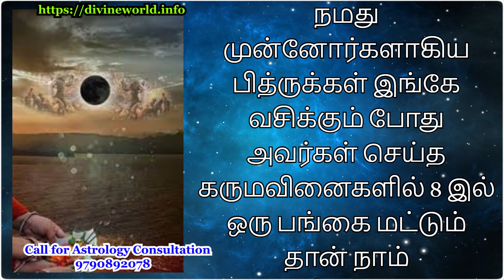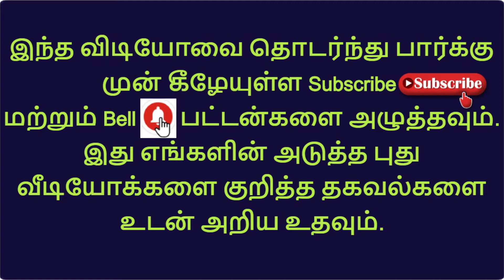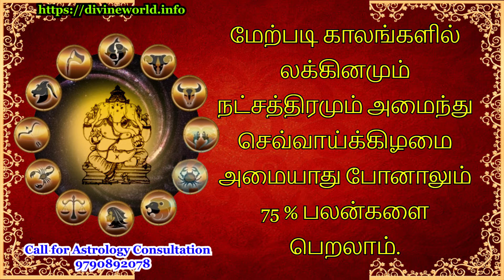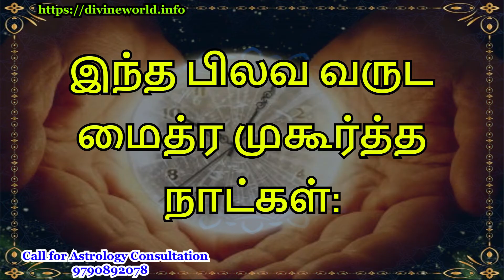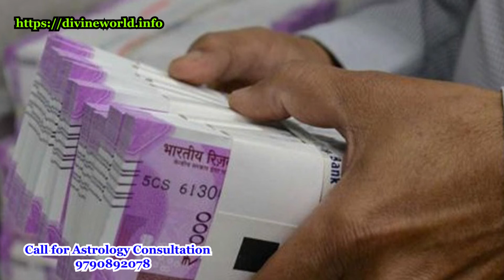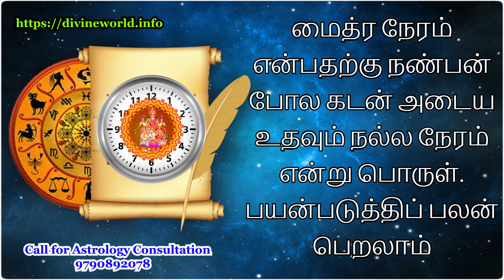ஆகஸ்ட் மாத மைத்ரேய முஹூர்த்தம். உங்கள் கடன்கள் அடைய சிறந்த ஜோதிட வழி